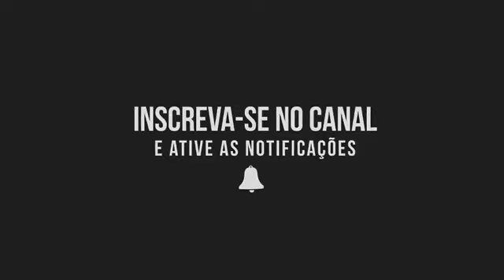🔴Encontro com Fátima Bernardes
END STRESS  🌐